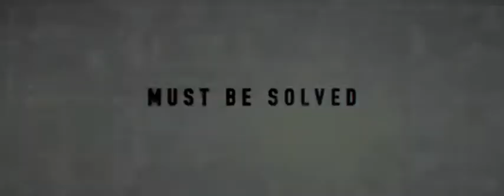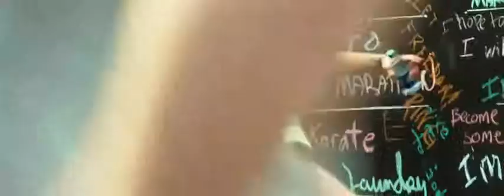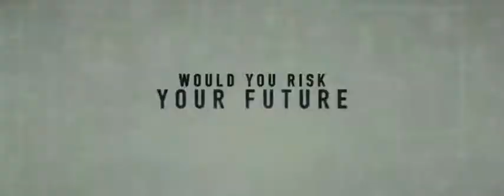Project Almanac - Theatrical Trailer HD 2015